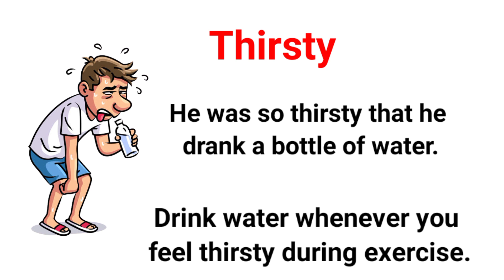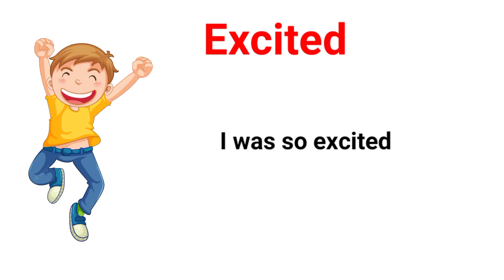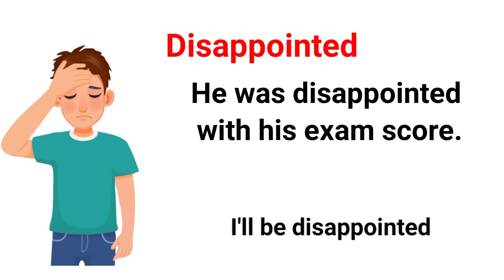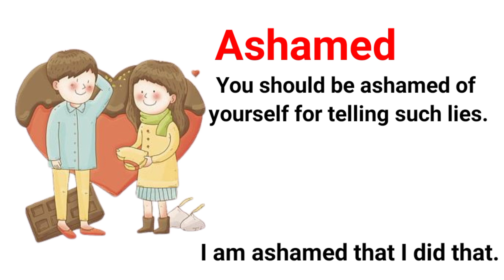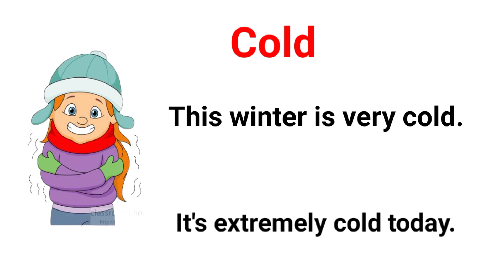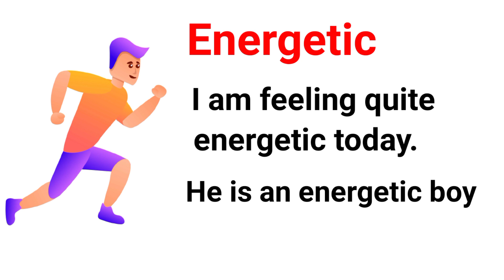Feeling and emotions Vocabulary | Verbs in English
English Vocabulary
verbs
feeling and emotions
daily use Vocabulary
learning English
learn english verbs
practice English words
kids Gifts channel